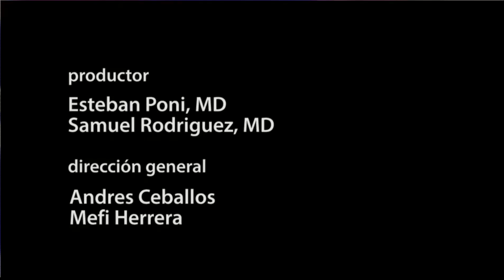Una Pausa en el Camino, Domingo 12 Abril, 2015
“¿Quién es Jesucristo?”

Héctor Ramal, utiliza su experiencia pastoral y académica al desarrollar en cinco lecciones que se basan en la narrativa de Lucas la pregunta ¿Quién es Jesucristo? Esta es la clase de pregunta que demanda una respuesta.
¿Cómo responderemos nosotros a Cristo y sus enseñanzas? Una respuesta de consecuencias eternas.